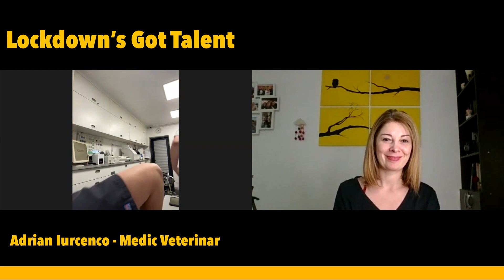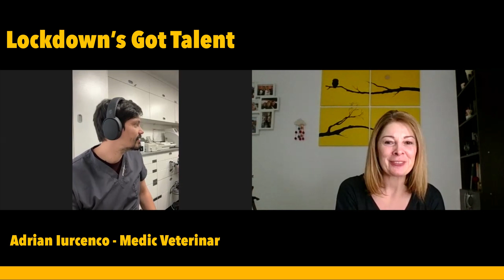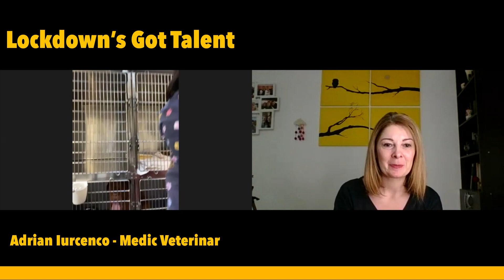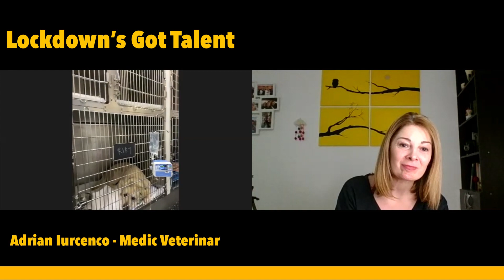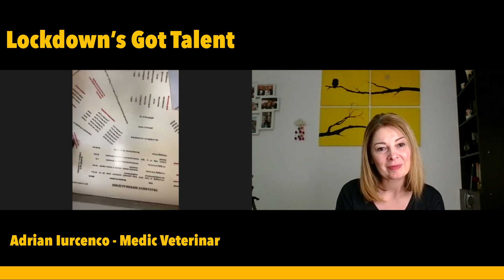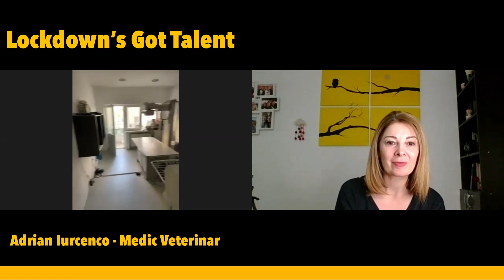Adrian Iurcenco, Medic Veterinar la Clinica de Urgenta in Pandemie - Lockdown's Got Talent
De vorba cu Adrian Iurcenco, Medic Veterinar despre cum e sa fii in linia 1 la SpeedVet, clinica de urgenta.